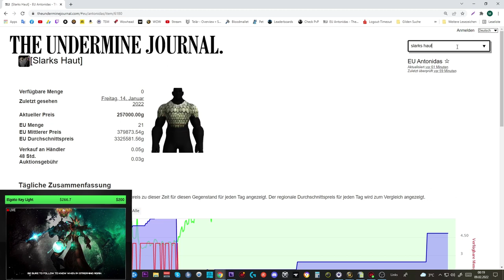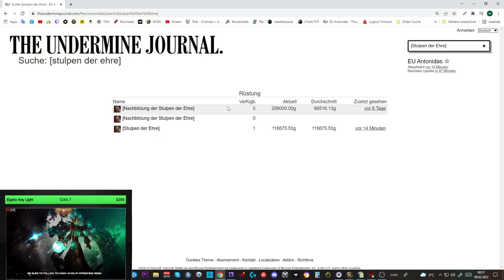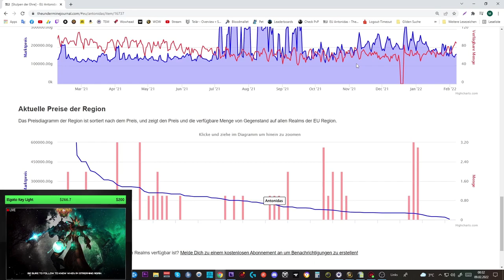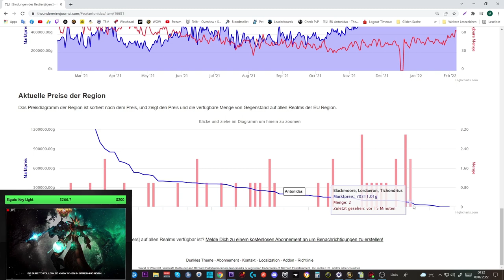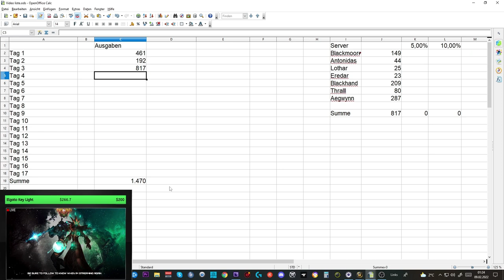Waste of Money WOW Edition #59